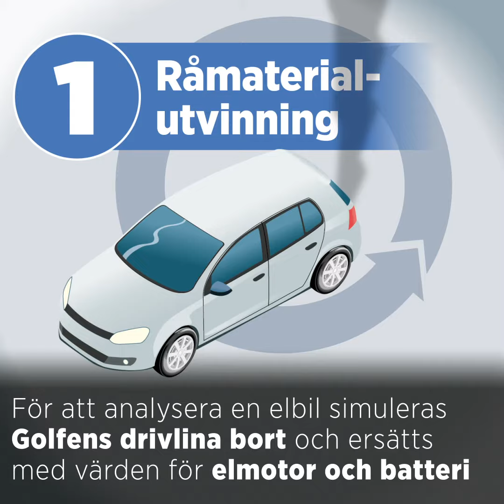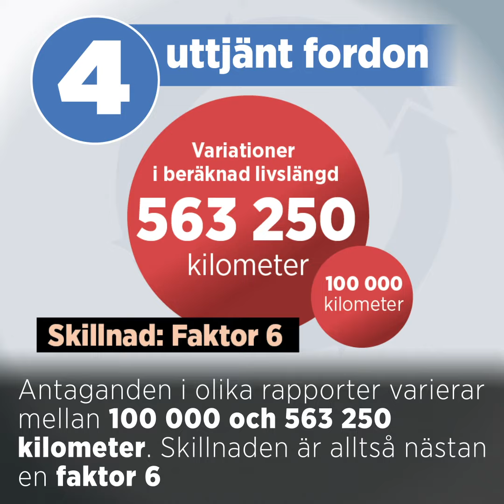Därför varierar utsläppsberäkningarna mellan el- och dieselbilar så mycket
Elbilen Nissan Leaf kan släppa ut mellan 13 och 243 gram koldioxid per kilometer
– beroende på hur man räknar. En livscykelanalys är ett kraftfullt verktyg, men kan visa nästan vad som helst, konstaterar Rise.
Läs mer på nyteknik.se